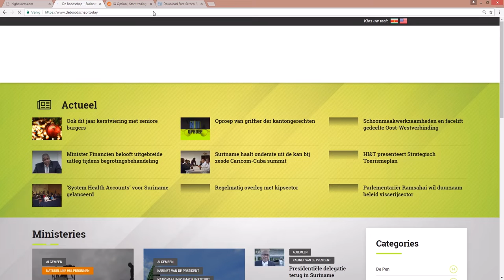Minister Parmessar heeft spoedonderhoud met intern managers en bondsbesturen FAI Banana Producer